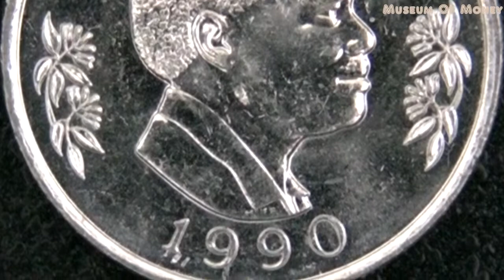Tanzania 50 Senti 1990 Coin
This is a 50 Senti coin from Tanzania and was minted for 1990.